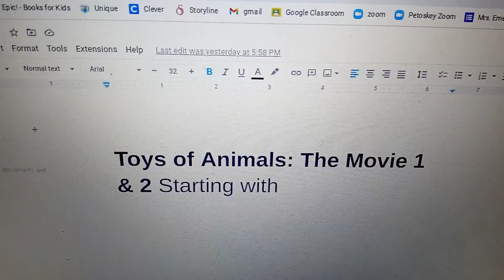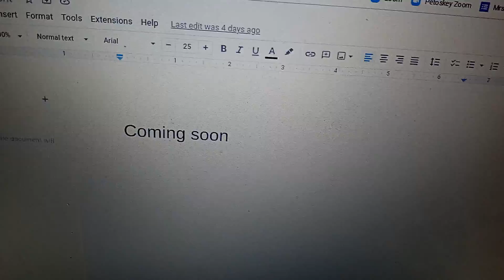Toys of the Animals: The Movie 1 & 2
when a Cardinal named Red is Noah's favorite toy and He chosen Twilight to be his new favorite toy and They got lost and they found a way to get back home.

Second:
Twilight gets taken by the teenage mutant ninja turtles and Red and his friends are going to find Twilight and bring her home.

Other Cast:
Sliver (The Angry Birds Movie) as Susan
Katana (Suicide Squad) as Isabella

and I'll be changing the characters in Toys of the Animals: The Movie 2 Is Liana Aishi (Laysha 1997) as Tiffany and Amy Rose (Sonic Boom) as Tara.